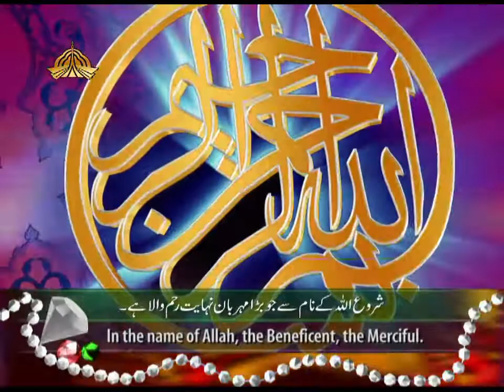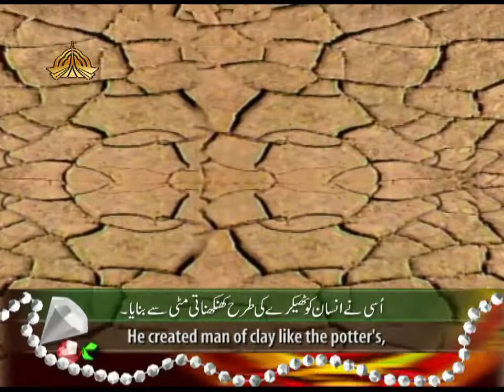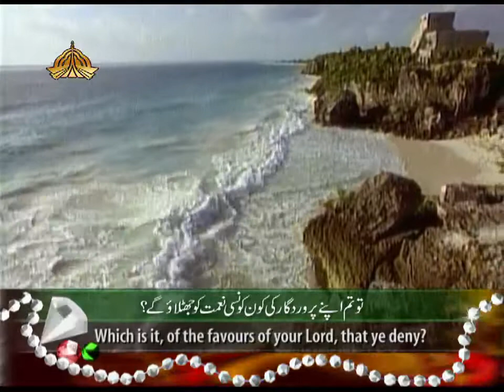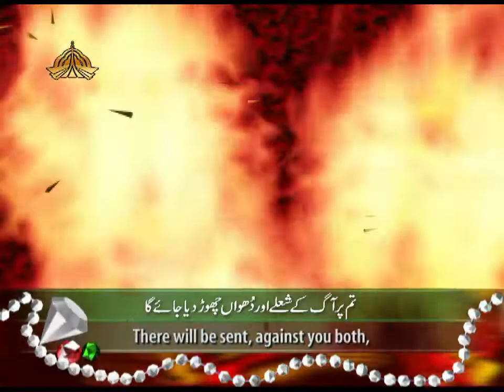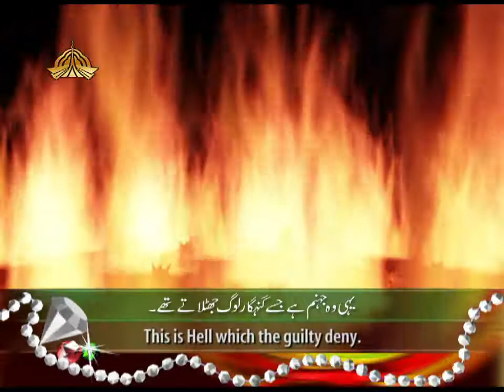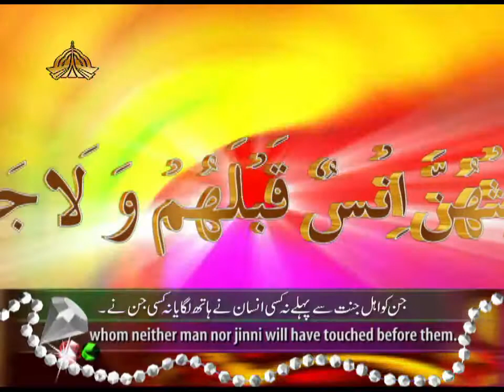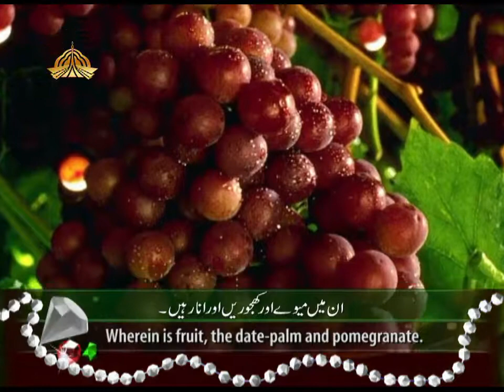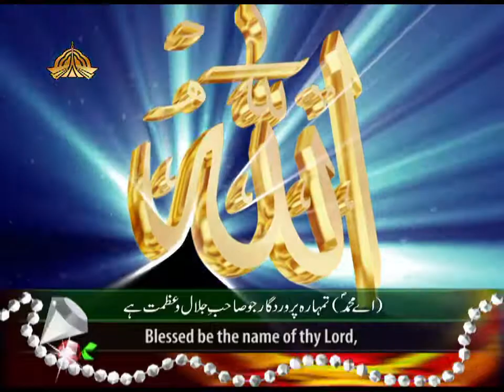Surh Rahman Beautiful voice With Translation